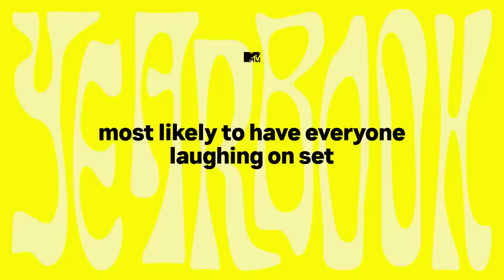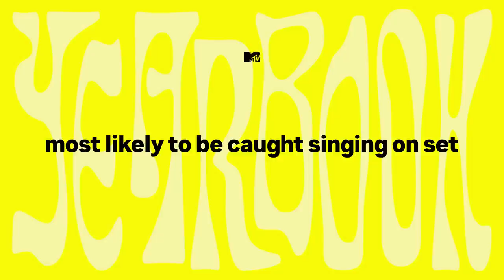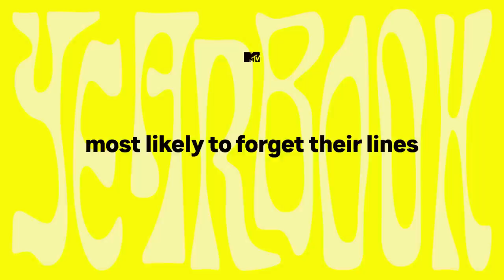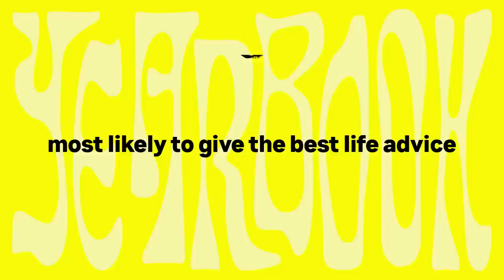The Cast of Avatar: The Way of Water Play MTV Yearbook | MTV Movies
We sat down with Avatar: The Way of Water stars Jack Champion, Trinity Bliss, Jamie Flatters and Bailey Bass to play a game of MTV Yearbook, revealing who the certified ‘mum’ of the group is, who is most likely to have everyone laughing on set, and who is most likely to have a stunt go wrong. Avatar: The Way of Water is in cinemas from Friday 16th December.